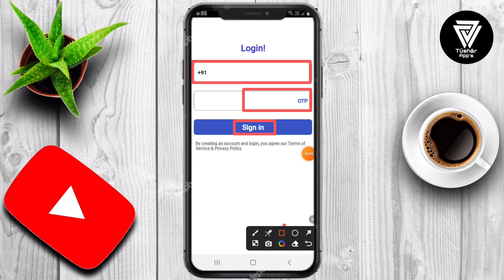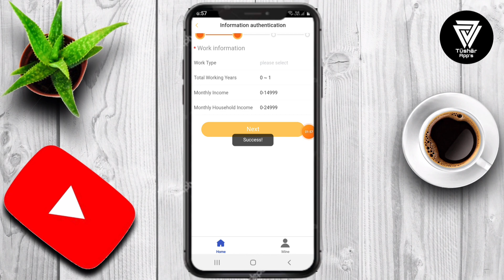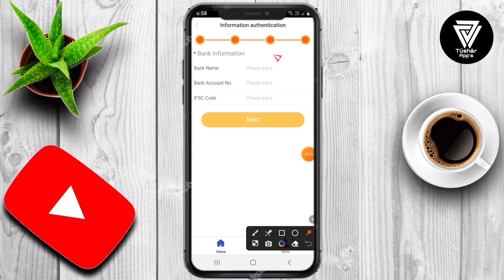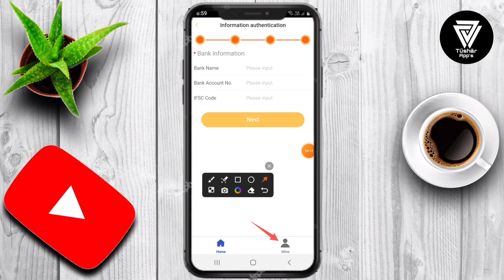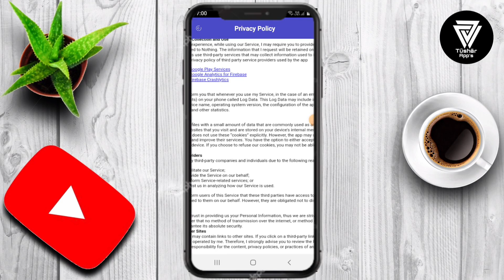Money Management Online Loan App | Money management online loan app review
Money Manager - the financial planning, review, expense tracking, and personal asset management app for Android Money Manager makes managing personal finances as easy as pie! Now easily record your personal and business financial transactions, generate spending reports, review your daily, weekly and monthly financial data and manage your assets with Money Manager's spending tracker and budget planner.